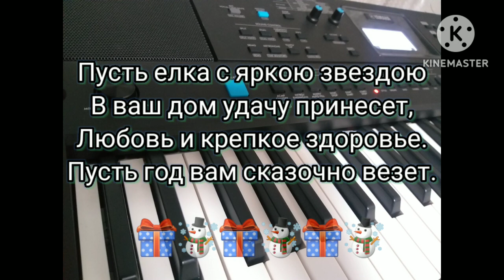Harut Badalyan Музыка Jingle Bells.Yamaha Psr E473.Поздравляю С Новым 2024 Годом.